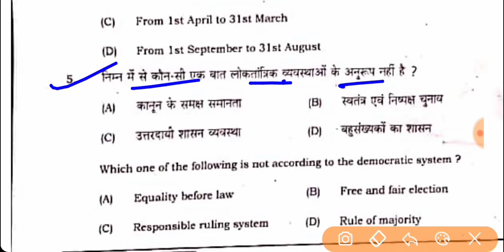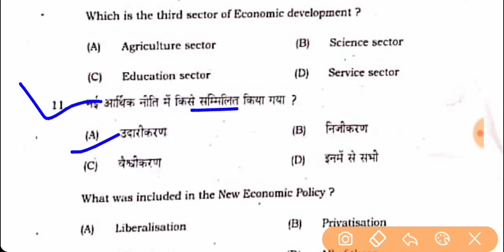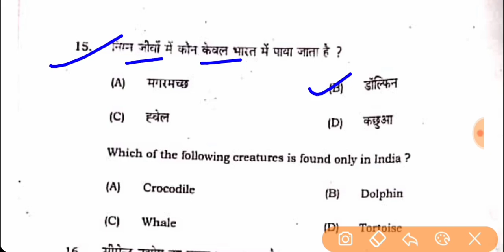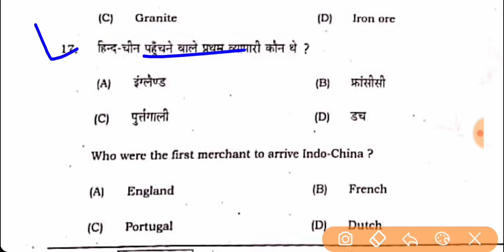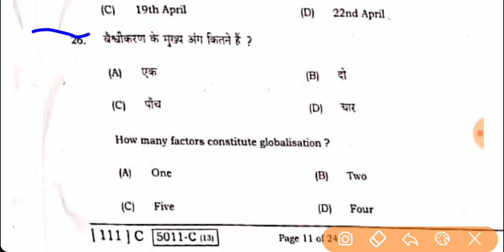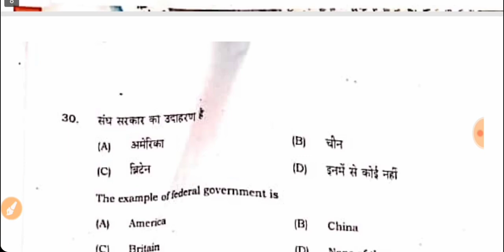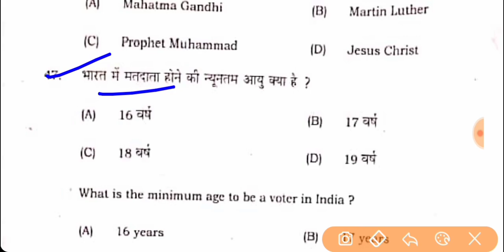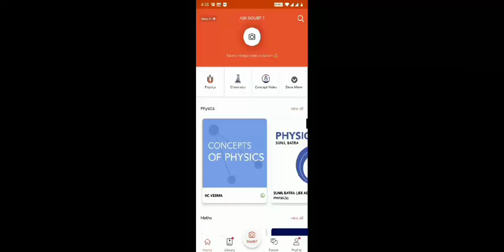Social science objective answer key 2020 | social science answer key 2020 class 12th | bihar board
1) Question ki photo kheecho
2) Question ko crop karke whatsapp karo
3) Turant video solution paao

Hello दोस्तों स्वागत है आपका math and magic tips you tube chaneel मे इस विडियो मे हम bihar board 2020 vvi question class 10th के लिए देखने वाले हैं